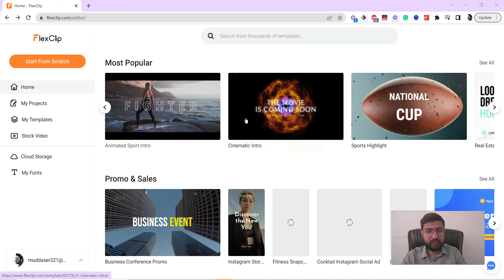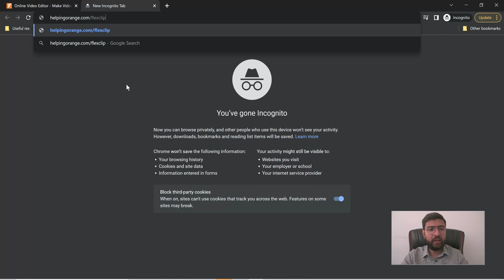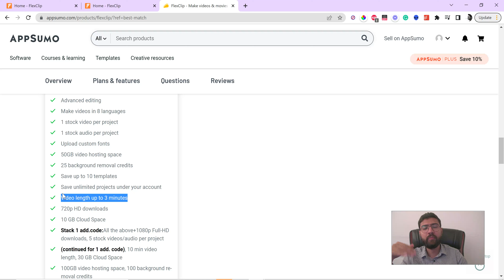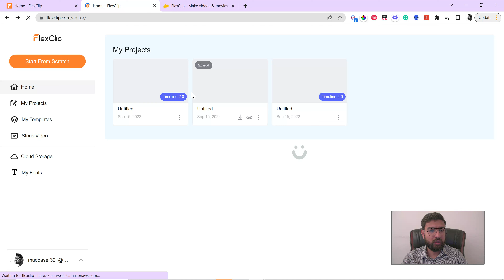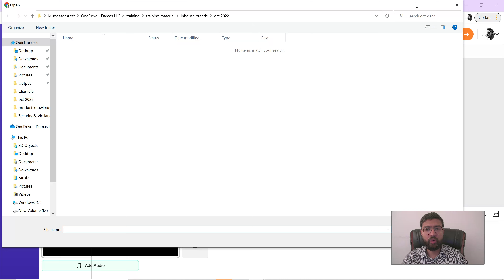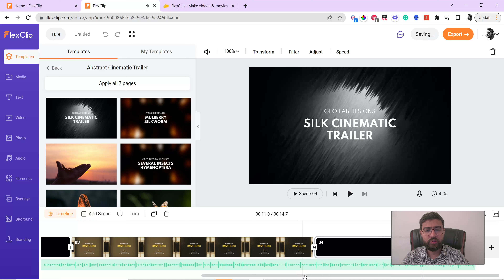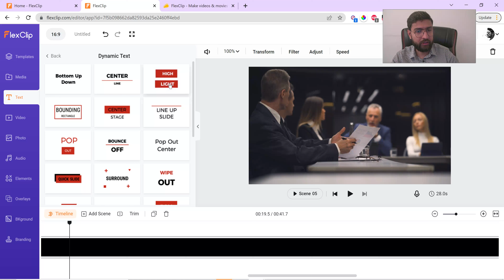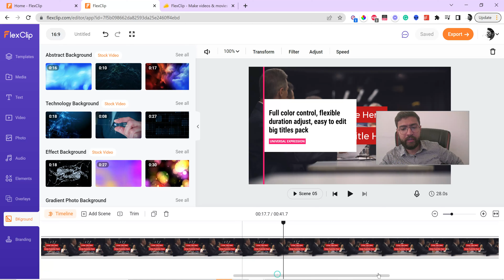Online video editor for ads, shorts, reels, intros and outros | Flexclip review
✅ My paid OEM course: Outreach and link building with email marketing.